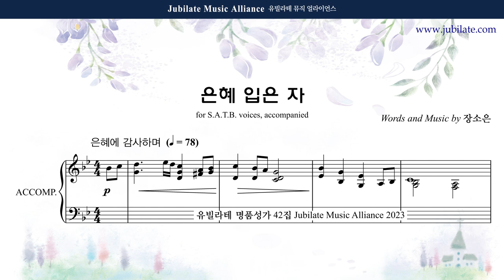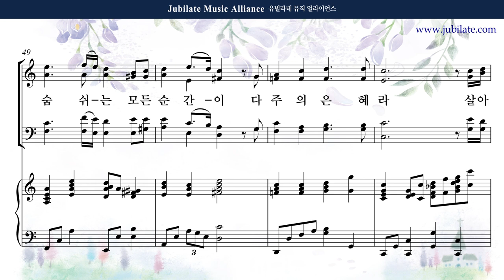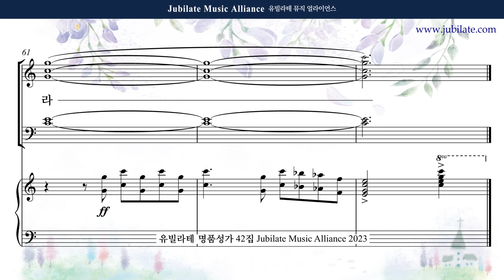[유빌라테 42집] 07. 장소은 - 은혜 입은 자 (합창음원)